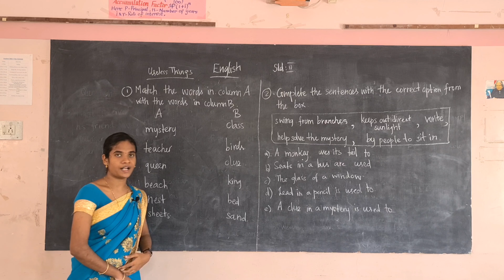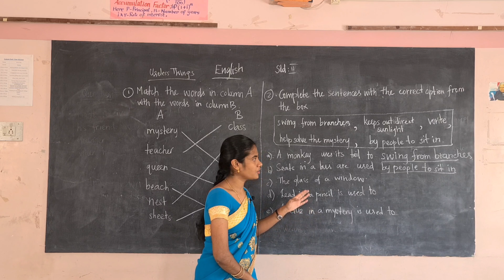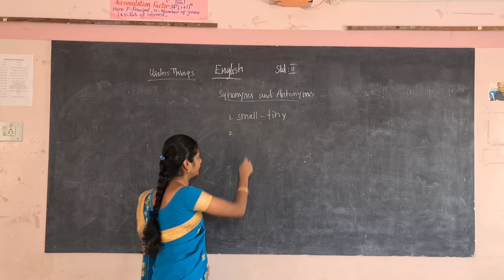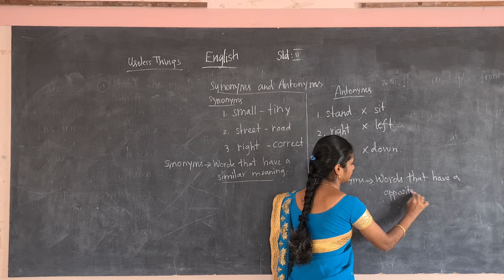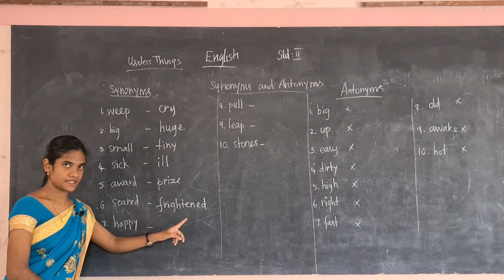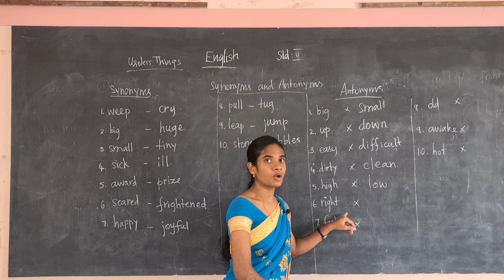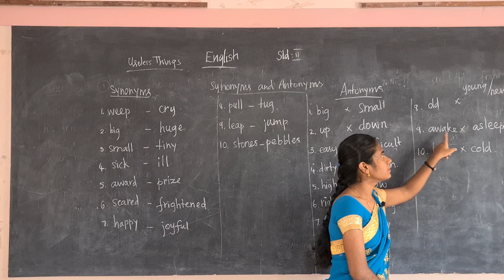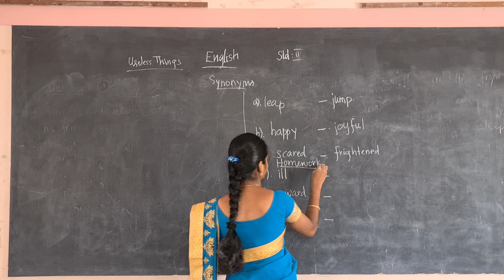II- ENGLISH- DAY 8- USELESS THINGS (BOOK BACK EXERCISE )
Curriculum: Next Education Curriculum
Syllabus: CBSE
Subject: English
Class: II
Topic: Useless Things (BOOK BACK EXERCISE )

Tirunelveli-627011
Phone no- 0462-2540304 / 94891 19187